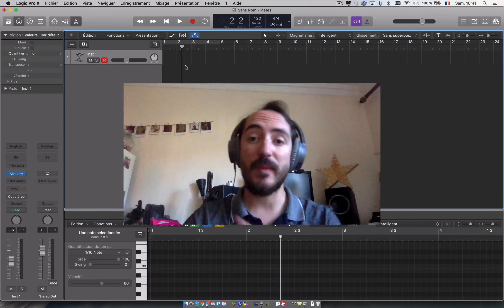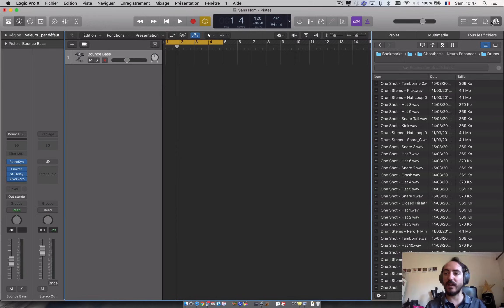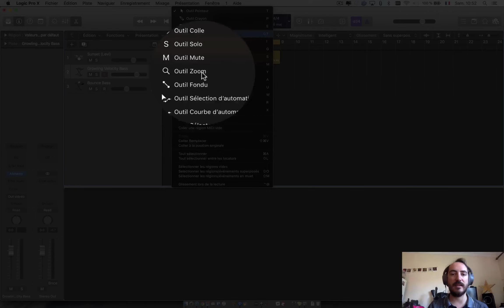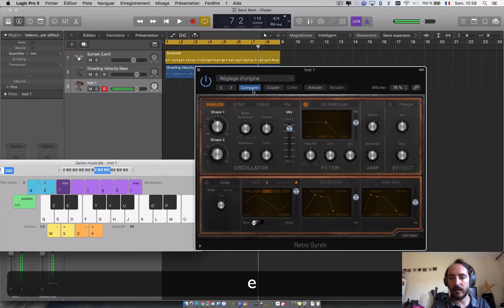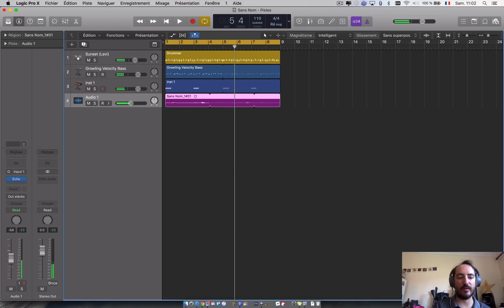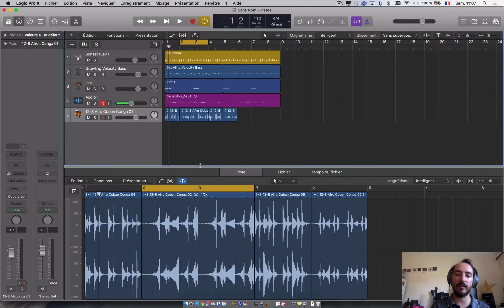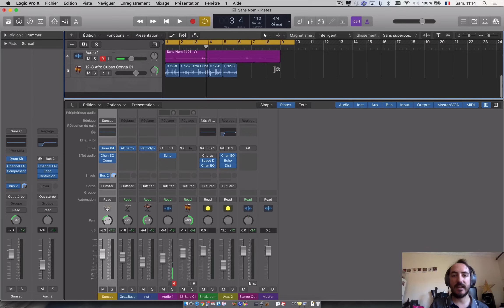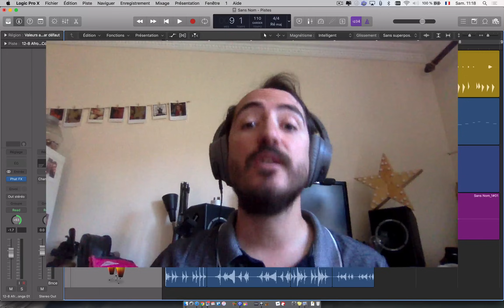LOGIC PRO X, LE TUTO ULTIME POUR DÉBUTER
💥 Regarde l'atelier GRATUIT où je t'explique comment créer des musique PRO à la maison

👇 PLUS D'INFOS👇

🎹  QUI EST LEMUSICIEN ?

Auteur, compositeur, producteur et home studiste prolifique, j’ai la trentaine et j’habite à Londres. Au fil du temps j’ai auto-produit pour mes projets et d'autres près de 9 albums et EP, de façon confidentielle, en total Do It Yourself. Compositeur, arrangeur, mixeur… Multi-casquettes !
J’aide les musiciens indépendants comme moi à être plus créatifs, pro-actifs, faire de la meilleure musique et à se promouvoir. Mes conseils sont tirés de mon expérience, de mes lectures, et mes inspirations.

Et surtout, FAIS PLEIN DE MUSIQUE ! 👊